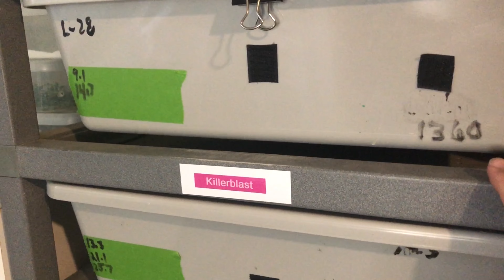Ball python breeding season update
welcome to another episode of Balled-up Genetics, today's  we will go over  our breeding season so far. you will get to see some of the females and we will talk about the season.